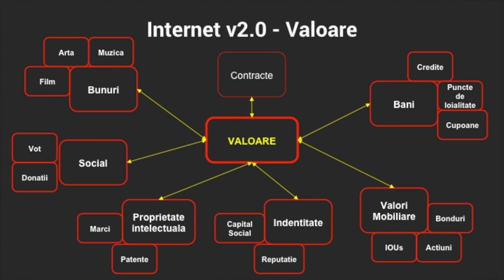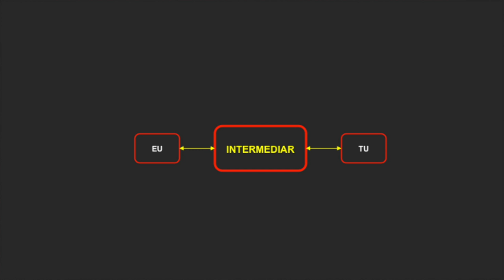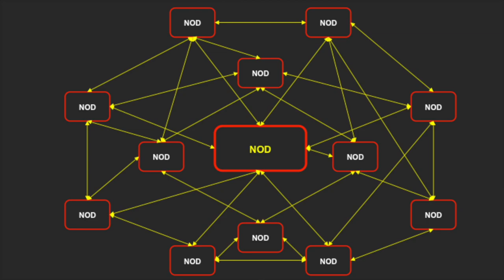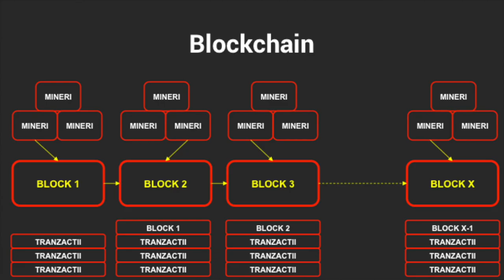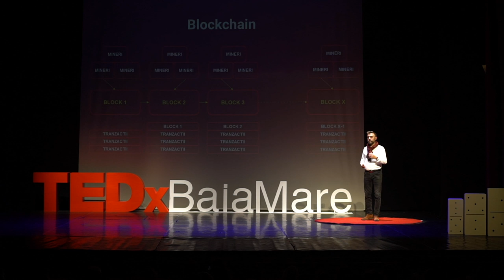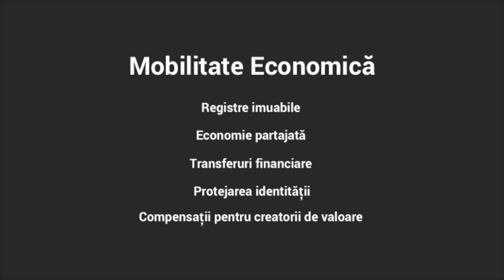Cum Blockchain și Bitcoin pot să schimbe lumea | ANTONIO ERAM | TEDxBaiaMare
Antonio Eram, Fondator si CEO mobilPay Wallet
Si-a construit discursul pe capacitatea tehnologiei blockchain de a schimba lumea.
A facut o paralela intre anacronismul bancar versus ubicuitatea digitalului.
Antonio, a amintit despre data de 31 Octombrie 2008, cand a fost publicat eseul lui Satoshi Nakamoto, in care acesta evidentia o posibila solutie care cu ajutorul tehnologiei, pentru prima data in istoria omenirii, digitaliza increderea.
Pornind de la acel moment de cotitura, Antonio Eram i-a invitat pe participanti sa-si imagineze viitorul. Cum va arata lumea in 2058. Doua scenarii sunt posibile, ambele pornind de la eseul lui Satoshi Nakamoto. Peste 50 de ani, putem trai intr-o lume in care totul este bazat pe servicii si nu pe produse. Produsele devin gratuite si ele interactioneaza intre ele.
Tehnologia ne va ajuta sa fim liberi si sa cream.
Totodata, putem trai intr-o lume in care exista super-bogati care traiesc in zone controlate doar de ei, si in care restul omenirii produce doar ca sa supravietuiasca, pentru ca nu are acces la bani, la resurse, la nimic.
Doua scenarii posibile.
“Blockchain este o tehnologie disruptiva care va revolutiona felul in care transferam valoarea”, a concluzionat Antonio Eram.
 Antonio Eram activeaza in eCommerce si mediul online de mai bine de 19 ani. A fondat compania Netopia mobilPay in 2005 și in prezent, aceasta se numara printre cei mai mari procesatori de plati online si mobile.

Cu sediul principal in Bucuresti si un birou in California, Netopia mobilPay a fost premiat la conferinta Fintech din Sillicon Valley. Mai mult decât atât, Mobilpay Wallet, produsul dezvoltat de catre Netopia in 2013 a fost premiat intens si se afla in top 3 aplicatii mobile de plati lunare, de transport sau utiltati. This talk was given at a TEDx event using the TED conference format but independently organized by a local community.